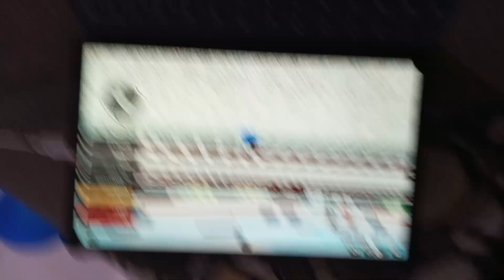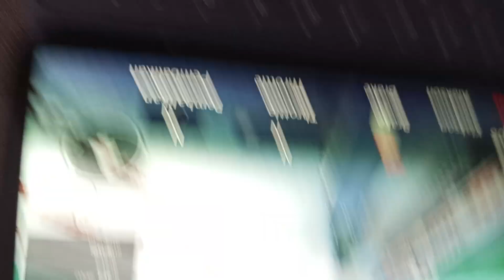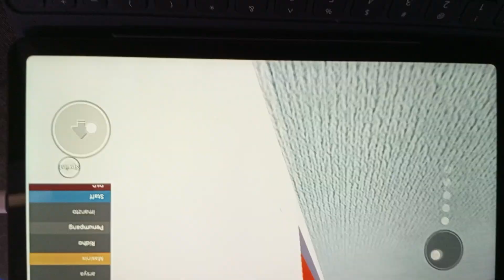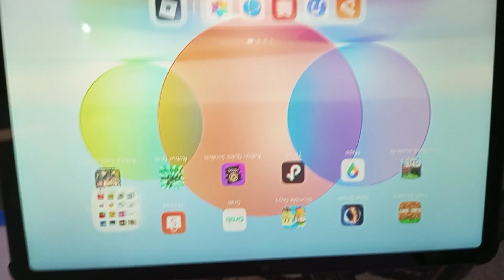July 10, 2024